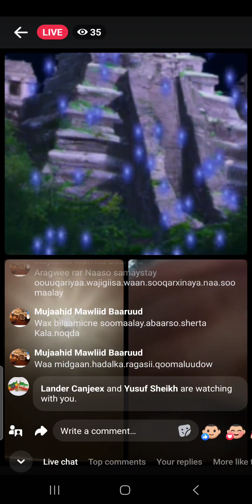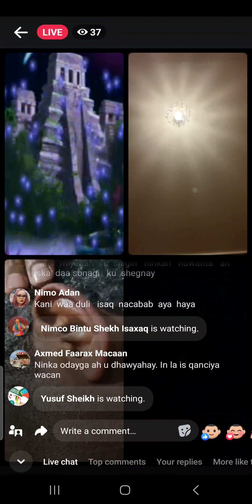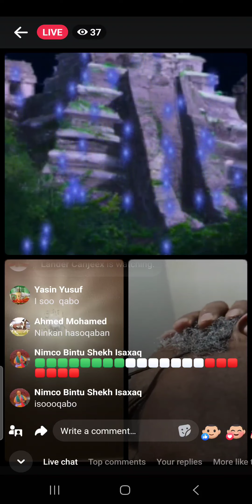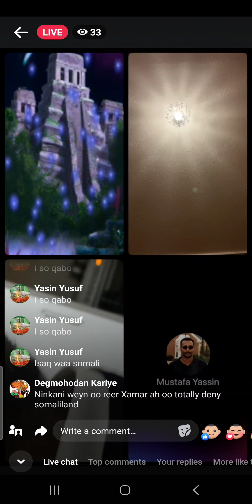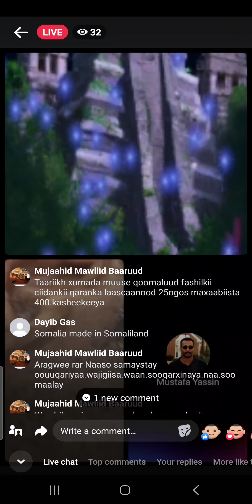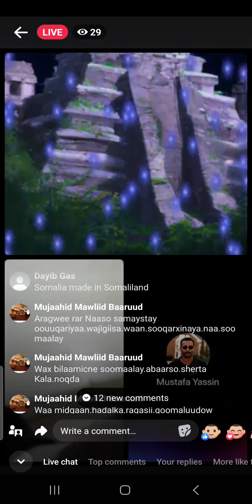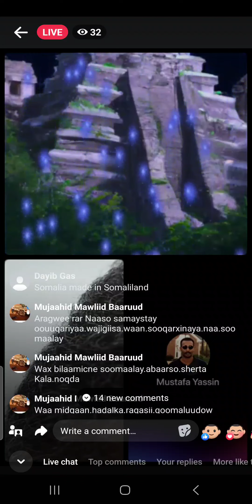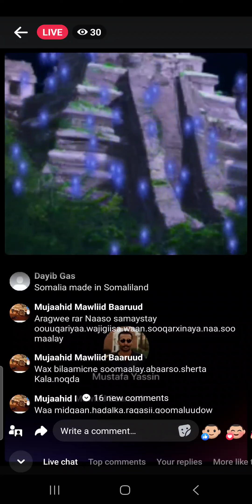Somaliland Waxay lahayd Madexweyne(Xaji Cumar Askar)&PM,Currency(Lacag)33 MP Xildhibaan,دستور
#26 June 1960 Sunday @ 9AM ayay Dawlad Noqotay# Dastur( Constitution) & Passport #